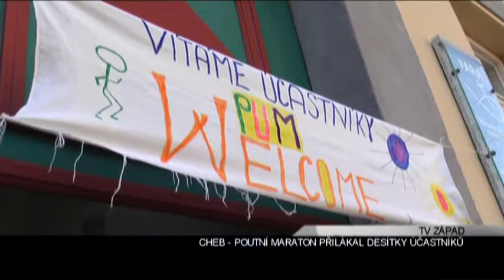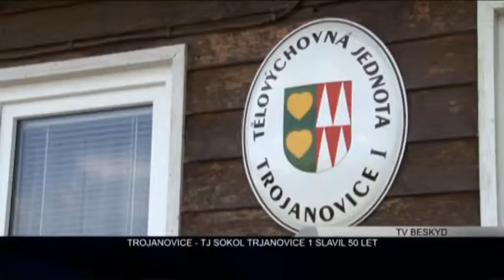REGIONY: Ertéčko 30.6.2012 (regionalnitelevize.cz)